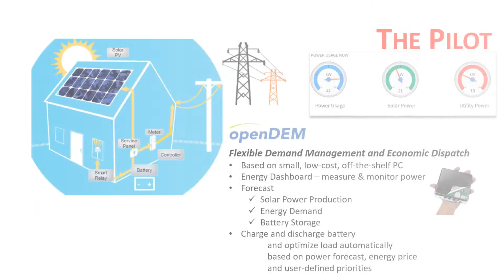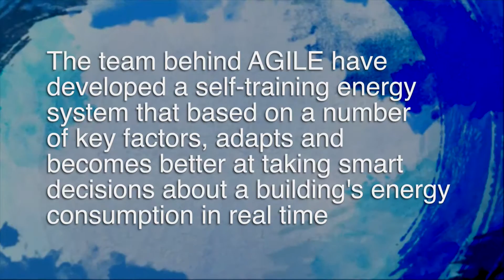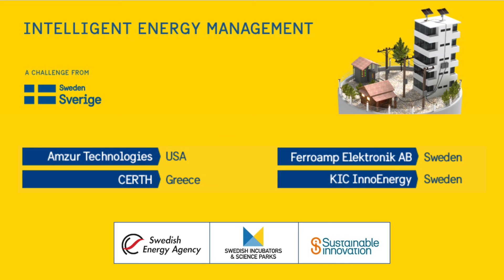Vinnarna i Intelligent Energy Management Challenge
Här är vinnarna i IEM - vinnarna vars teknik och lösningar för solel nu ska testas i fysiska testbäddar hos både offentliga och privata fastighetsägare.

Läs mer på sust.se/projektenintelligent-energy-management-challenge